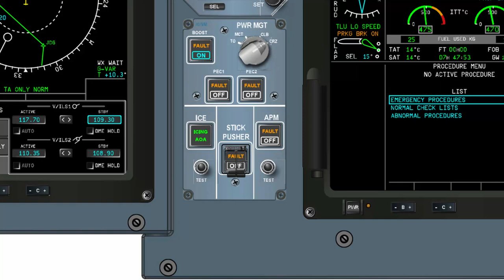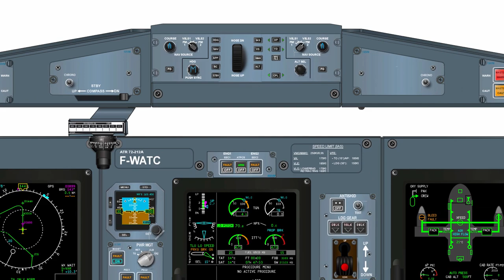ATR 72 600 - Emergency Descent Procedure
This is the procedure for ATR 72 600 Emergency Descent. In case of decompression or due to smoke aircraft has to go for a descent.